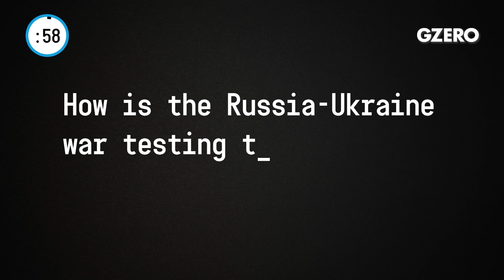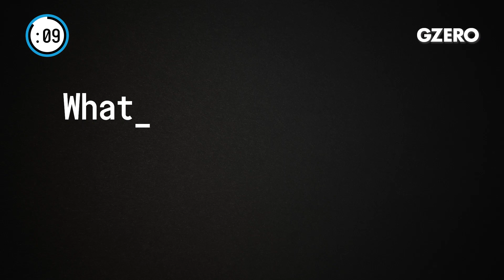Limiting Putin’s Propaganda: Big Tech & the Russia-Ukraine War | Cyber In :60 | GZERO Media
Putin is restricting access to social media platforms, while the Ukrainians seem a step ahead.

Marietje Schaake, International Policy Director at Stanford's Cyber Policy Center, Eurasia Group senior advisor and former MEP, discusses the Ukraine conflict from the cybersecurity perspective:

If you're like me, you've been glued to the news all week after Russia invaded Ukraine to understand what is happening on the ground and how the democratic community is responding. We've seen tectonic changes already in this past week, and we could say the same for Big Tech.

Question one. How is the Russia-Ukraine war testing the role of Big Tech?

Well, I do think we see their outsized power revealed once more. We saw Putin restricting access to platforms like Facebook, as he is losing grip over his propaganda narrative. But then also social media companies finally being forced to stop amplifying state propaganda channels of Russian media in the EU, due to new sanctions. But the fact that the platforms are not doing the same in the US and other jurisdictions says a lot about their reluctance. And there's also a problem with executing their own corporate policies. New research shows that Facebook fails in 91% of cases to correctly label content when it is Russian state sponsored. It's very messy.

Question two. What is social media's role in the Russia-Ukraine war?

Well, we've seen a lot of clips, and I've been quite impressed with how the Ukrainian side has seemed to be one step ahead each time. President Zelensky was addressing the world in response to rumors that he had actually fled the country, to show that none of that was true. And there are also clips of how captured Russian soldiers, often looking like teenagers, are fed while calling their mothers crying, and it paints a picture of how young boys are sent into the battlefield without a clue of what they were sent to do.

But having said all this, it's only been a week of this unjust war and a lot will still have to be researched more deeply. So we will keep you posted.